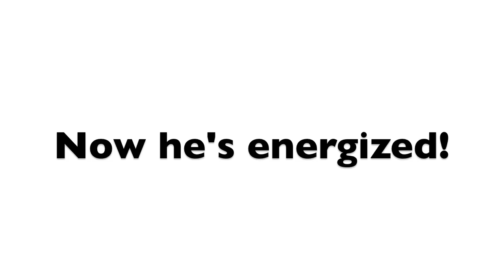Orso the Superdog Loves E3 Canine!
Orso our 16-month-old Rottweiler drinks E3Live's E3 Canine fresh frozen superfood. Then he gets REALLY energized and plows through the deep snow on the Pacific Crest Trail in Southern Oregon. Go Orso Go! E3 Canine is great for coat, joints, immune system, and more. Your dog will love it!

E3Live.com